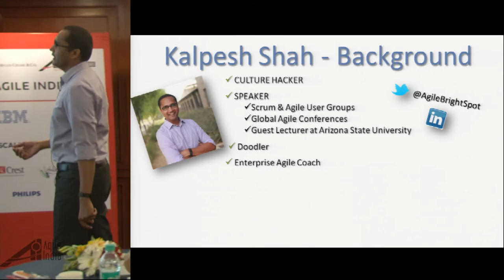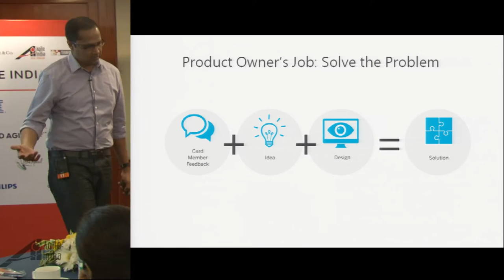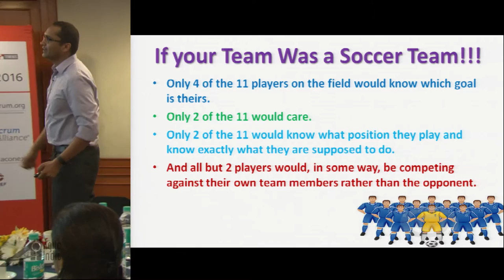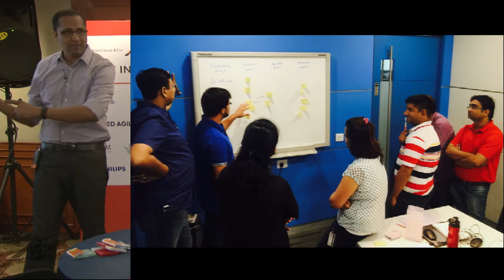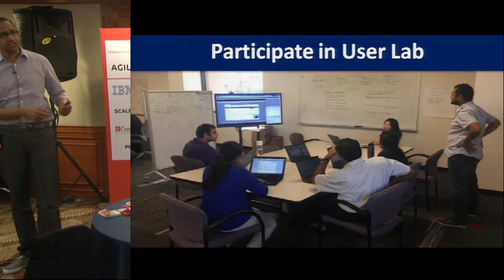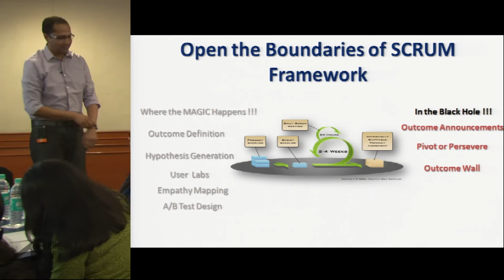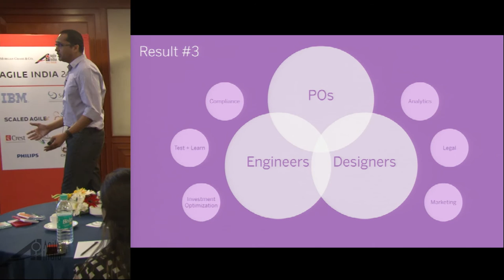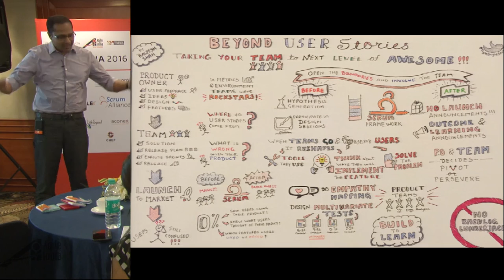Beyond User Stories: Taking your Team to Next Level of Awesome !!! by Kalpesh Shah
Great teams make great products, but what fuels this greatness? It's the common understanding and passion for the product but more importantly the singularity of purpose and the feedback loop and how the users are responding to the teams work.

The new world of product development is no longer about scope management and delivering the project on time and within budget but it's now more about hypothesis validation and learning from the users and their behaviors.

The dynamics of product development is changing.  As more and more organizations are moving towards maturing their agile software development approach the traditional barriers of roles are being broken creating new opportunities and fostering a shift in the mindset. Instead of being tied down to scope management and delivering the project on time, Agile teams are focused and inspired by hypothesis validation and learning from the users and their behaviors.

In this case study we will go over how a portfolio of 12 SCRUM Teams adopted a more outcome approach and how they shifted their mindset from project delivery in Agile way to adopting the Experiment-Measure-Learn-Repeat loop which plays a crucial role in teams overall motivation, performance and moved from being SCRUM Teams to "Product Teams".

We will also see how we experimented with different team formats and how exposing the team members to different events and user research changed the way they perceived the information of the problem they were solving via features and user stories.